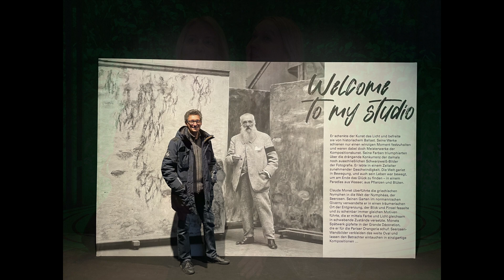Monets Garten [Stuttgart, 06.03.2023 in der HANNS-MARTIN-SCHLEYER-HALLE]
Ein immersives Ausstellungserlebnis
Monets Garten

Die 360-Grad Erlebnisreise durch die Geschichte und Werke eines der größten Künstler des vergangenen Jahrhunderts geht weiter!

Inszeniert werden diese Erlebnisreise und das einzigartige Ausstellungskonzept mit modernster Multimedia-Technik – hier tauchen Sie ganz in die Welt und die weltberühmten Kunstwerke des Malers Claude Monet (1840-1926) ein. Erleben Sie selbst, wie sich für Sie Illusion in Realität verwandelt. Aufwändige Installationen und Projektionen erzeugen in Verbindung mit Musik rauschende Farbwelten und lassen die Gemälde auf noch nie zuvor gesehenen Weisen lebendig und spürbar werden.

„Immersiv“ beschreibt einen Effekt, bei dem der Betrachter in eine multimediale Illusion aus Bild und Ton eintaucht und diese als absolut real empfindet. Durch ein 3D-Mapping- Projektionssystem können Inhalte wie Grafiken, Animationen, Bilder oder Videos auf dreidimensionale Objekte projiziert werden, so dass eine einzigartige Atmosphäre entsteht.